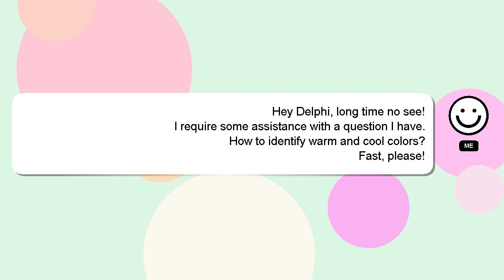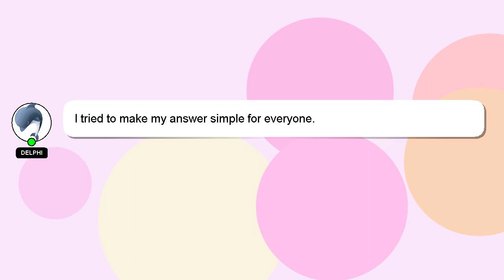How to identify warm and cool colors?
A little intro about me, Greetings, my name is Delphi. I am happy to help you with your questions. - How to identify warm and cool colors?

I welcome your comments and chats if you have more detailed queries. I will express my appreciation for your answer by 'hearting' it.

*2 What we are experimenting :*